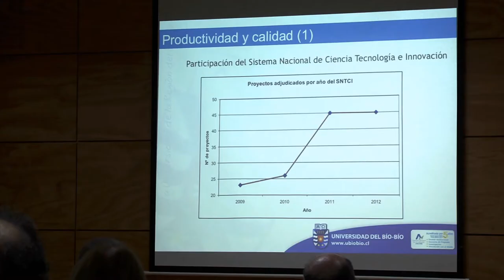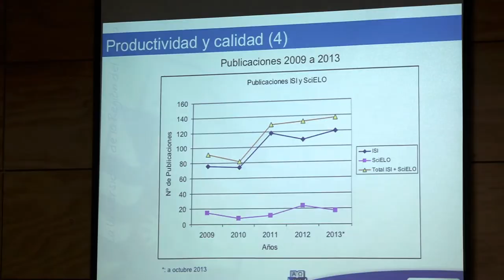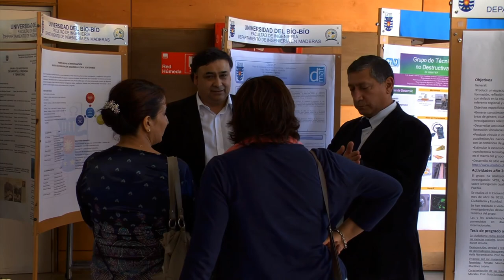IV encuentro de Investigadores Universidad del Bío-Bío